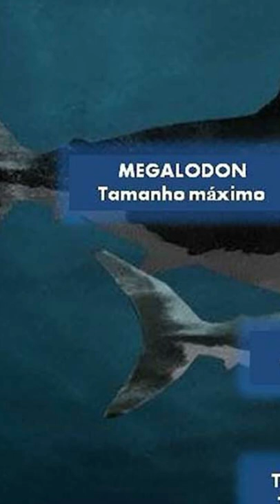Megalodon, o monstruoso rei dos mares!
Esse peixe você com certeza não iria querer pescar!